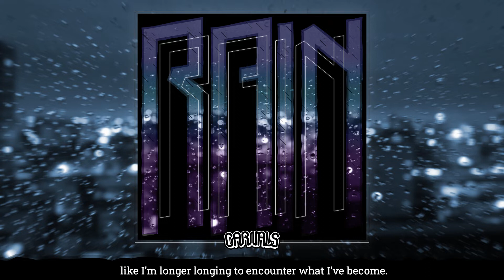Carnals - Rain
Στίχοι & Ερμηνεία: Owl, Nos, Οιωνός
Μουσική Παραγωγή: Breathiac
Recording: Bashment Studio
Επιμέλεια Παραγωγής,
Programming, Mixing & Mastering: Dj Micro
Artwork: Jekos